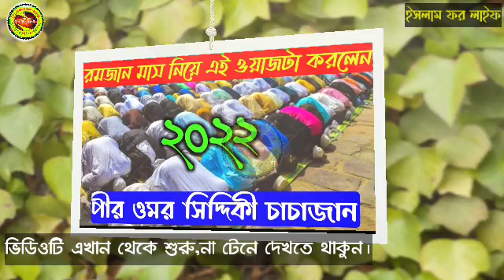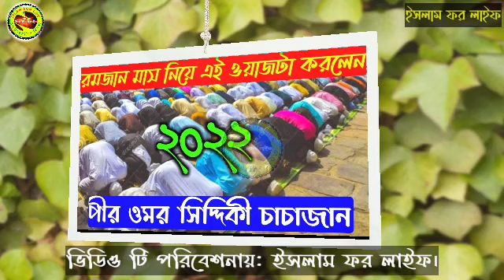রমজান মাসের গুরুত্বপূর্ণ ওয়াজ | ওমর সিদ্দিকী চাচাজান | Omar Siddiqui Notun Jalsa 2022 Bangla waz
As, Salamu Alaikum Wa Rahmatullahi Wa Barkatuhu,,,,,,,,,,,,,,,,,,,,,,,,,,,,,

আসসালামু আলায়কুম,অ রহমাতুল্লাহি
অ বরকাতুহু।

                           Welcome TO Islam For Life You Tube Channel

এখানে আমরা প্রতিদিন ইসলামিক ওয়াজ, গজল, নাত, মুসলিম বিশ্বের খবরা খবর ইত্যাদি ইসলামিক বিষয়ের ওপর ভিডিও প্রকাশিত করে থাকি।

►ইসলাম ফর লাইফ সবার কথা বলে

YouTube Post : ISLAM FOR LIFE

✔️ যে কোন প্রকার যোগাযোগ শুধুমাত্র হোয়াটসআপ।🔇 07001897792

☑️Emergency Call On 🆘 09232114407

.Waz Mahfil Cradit.